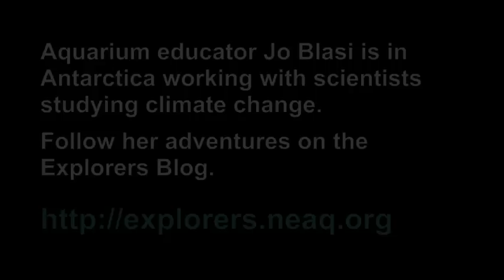Antarctica Expedition: Filtering phytoplankton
Jo Blasi is an educator with the New England Aquarium. She is working with scientists studying climate change. Here, she is extracting plankton from a water sample by passing the seawater through tiny filters!

Learn what these tiny plants could tell scientists about climate change. Visit the Global Explorers Blog